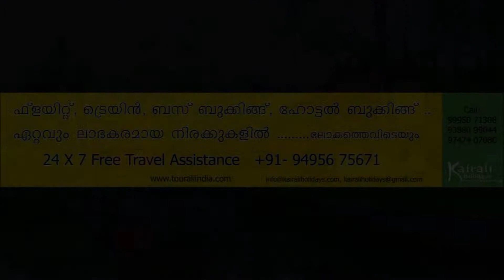7 Th Heaven Resort Thattekad, Bhoothathankettu Kairali holidays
“Welcome to this paradise, Enjoy the heavenly bliss”

7th Heaven Villas, One of best Backwater Resorts in Thattekad, Kerala. It is situated at the banks of the exotic Periyar river in Kerala and nearby Dr. Salim Ali Bird Sanctuary Thattekad . After a holiday here you are sure to go back refreshed and rejuvenated. For your stay we offer you spacious villas that make you feel at home, and for your food you have a wide variety to choose from.

We offer facilities such as Ayurveda treatment in Rejuvenation, Nasya, Pizhichil, which assure you complete wellness, a boat-jetty from where you may take off for relaxing boat-rides on the serene backwaters and a beckoning outdoor swimming pool. It is located at a short 35 KM from the Cochin International Airport and 40 KM from Aluva Railway Station.
Near by Attractions

    1

    Thattekad Birds Sanctuary
    The Thattekkad Bird Sanctuary, covering an area of approximately 25 km², and located about 10 km north-east of Kothamangalam, Kerala, India, is the first bird sanctuary in Kerala.  Salim Ali, one of the best known  ornithologist described this sanctuary as the richest bird habitat on peninsular India. Thattekkad literally means flat forest, and the region is an evergreen low-land forest located between the branches of , the longest river in Kerala.

    2

    Bhoothathankettu
    Bhoothathankettu is a dam and tourist spot in Kerala, India. It is situated outside the village of Pindimana, about 10 km away from the town of Kothamangalam and 50 km away from Kochi.

    3

    Edamalayar
    The Idamalayar Dam is a multipurpose concrete gravity dam located at Ennakal, near Bhoothathankettu, on the Idamalayar River, a tributary of the Periyar River in Kerala, South India. Completed in 1985, with a length of 373 metres (1,224 ft), the dam created a multipurpose reservoir covering 28.3 km2 (10.9 sq mi) in the scenic hills of the Western Ghats.

    4

    Kodanad Elephant Kral
    Kodanad is a rural riverside village of Ernakulam district, Kerala, southern India. Kodanad is situated on the south bank of Periyar river. In 1950-60s, Kodanad used to be the largest of several elephant training centres for captured Elephants from the adjoining forest regions. They were trained using Mahouts, specially skilled people also known as 'Paappaan' in Malayalam language. In 1970s, there was a ban to elephant capture by Government of India and from then on, Kodanad is primarily used as a rescue training centre.

    5

    Munnar
    The name Munnar is believed to mean "three rivers", referring to the location at the confluence of the Madhurapuzha, Nallathanni and Kundaly rivers and located about 80 km from Thattekad.

    6

    Eravikulam National Park is administered by the Kerala Department of Forest and Wildlife, Munnar Wildlife Division, together with the nearby Mathikettan Shola National Park, Anamudi Shola National Park, Pambadum Shola National Park, Chinnar Wildlife Sanctuary and the Kurinjimala Sanctuary. The Western Ghats, Anamalai Sub-Cluster, including all of Eravikulam National Park, is under consideration by the UNESCO World Heritage Committee for selection as a World Heritage Site.

    7

    Marayoor Sandal wood forest
    Marayoor, located forty km from Munnar, is a rain shadow village lying in the eastern side of the Western Ghats and is bordered by the neighbouring state Tamil Nadu. Marayoor is the only place in Kerala with a natural growth of sandalwood trees.

WE PROVIDE

    Kayaking
    Birding
    Boating
    Cycling
    Fishing
    Village Walking
    Trekking
    Night Safari

24 x 7 Helpline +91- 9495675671

Kairali Holidays
40/1260-B, Drowpathy Building,TD Road, Cochin-11
M :  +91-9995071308, 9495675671, 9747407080 , 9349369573/5/6
Skype: kairaliholidays
*AIR TICKET * BUS BOOKING * CAR RENTAL * HOTEL BOOKING * PASSPORT * RAILWAY BOOKING * TRAVEL INSURANCE * VISA * TOUR PACKAGE * FOREIGN EXCHANGE *